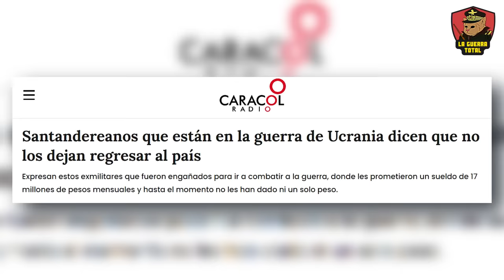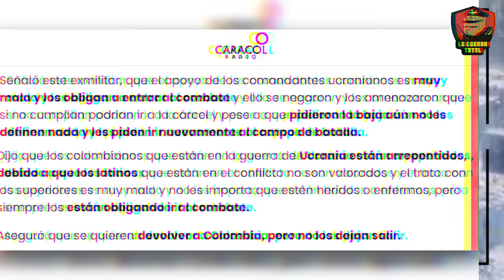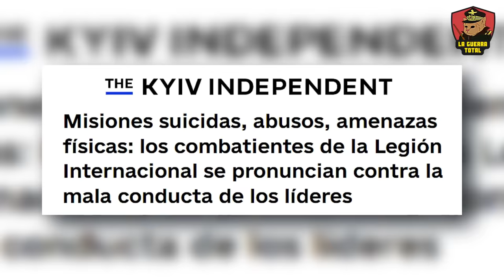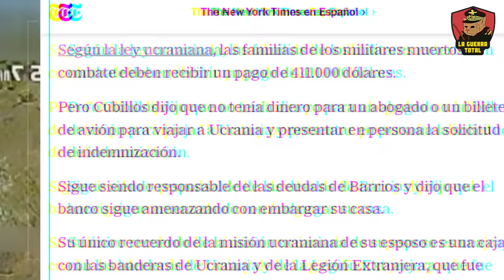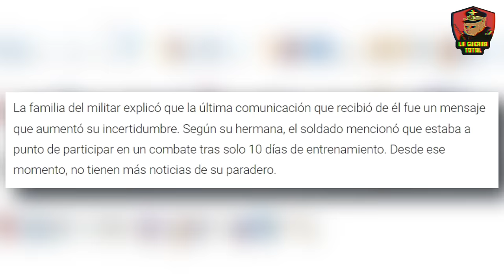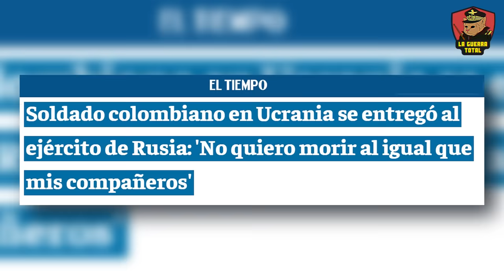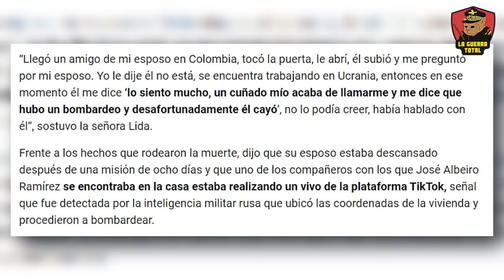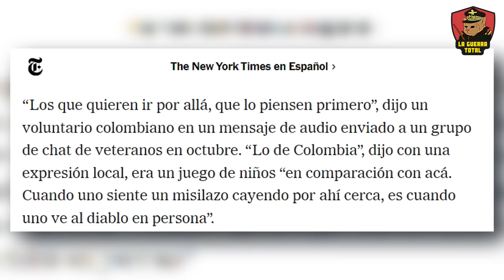🔥¡MURIERON EN MENOS DE 30 DÍAS!💥Mercenarios COLOMBIANOS son carne de cañón 🚨 Guerra de Ucrania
En la guerra de Ucrania, ciudades como Pokrovsk, Mykolaiv y Zaporozhye son escenarios de desesperación para mercenarios colombianos. Atraídos por promesas de salarios de hasta 4.000 dólares mensuales, estos soldados son enviados a misiones suicidas en regiones devastadas por los bombardeos rusos. Muchos no sobreviven ni un mes en combate, abandonados por el mando ucraniano y sin el equipo adecuado. Las familias de los caídos, como las de Manuel Barrios o Ezequiel Iglesias, se enfrentan a la dura realidad de que las promesas de compensación no se cumplen. Con más de 50 muertos y 400 colombianos involucrados, la guerra en Ucrania se convierte en un callejón sin salida para estos mercenarios, utilizados como carne de cañón en una guerra lejana.